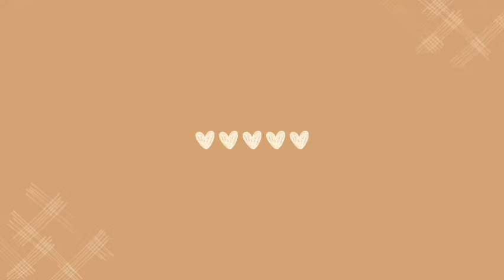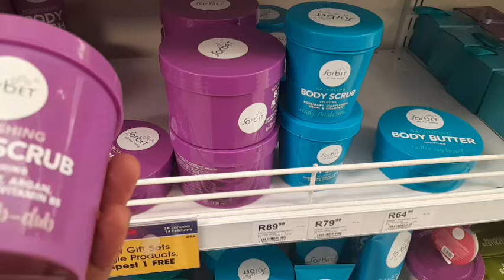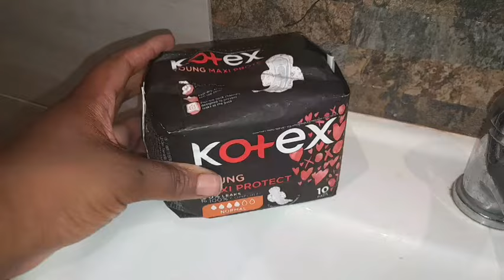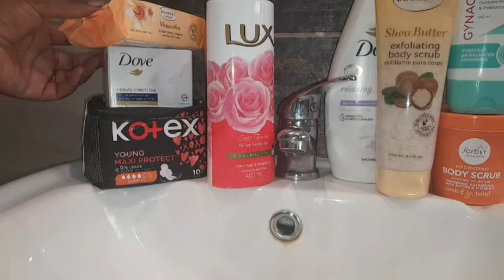COME HYGIENE SHOPPING WITH ME | Clicks Haul | PEP Haul | Body + Skin Care | South African Youtuber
Hey Flowers thank you for clicking on this video and enjoy ♡

Here I'll be taking you with me to do some hygiene shopping